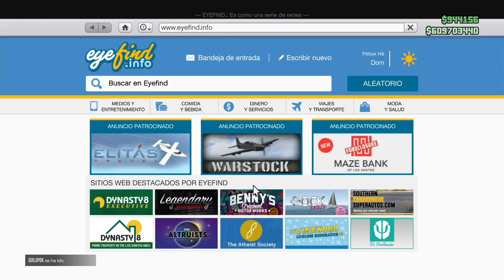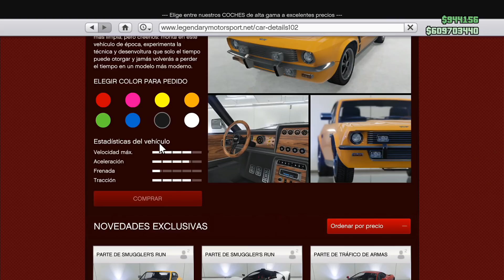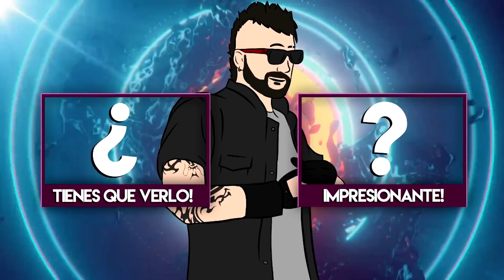La miniatura lo dice todo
◘ Steam o SocialClub → MrSamuelPicapica

tUNEANDO EL NUEVO DEWBAUCHEE RAPID GT CLASSIC , MEJORES TUNEOS PAR EL NUEVO COCHE CLASICO
Samuel Picapica, El Mister, Papito, Pica pica, Ya Tu Sabeh Papi! Welcome InDa Barrio,